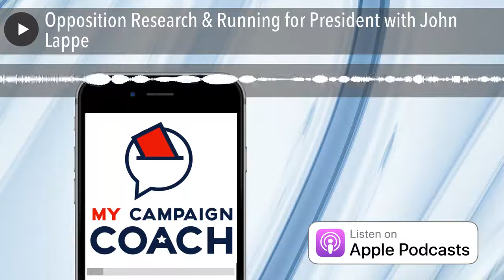Opposition Research & Running for President with John Lappe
Learn about Opposition Research and Campaign Vulnerability Studies from the expert who ran Ted Cruz’s internal vetting!
Today we’re talking about campaign intelligence and opposition research with the man responsible for quarterbacking the internal vetting and research of all staff, coalition members, endorsers, volunteer leaders and more on Ted Cruz’s Presidential campaign.
John Lappe is a Chicago native, naturalized Texan and graduate of the University of Dallas. He serves as the Chief Operating Officer of Intellz Opposition Research and Strategy. In that capacity, John leverages years of experience with campaigns of every level to craft winning narratives for candidates and the opposition research solutions necessary to ensure their success.

The importance of their mission is embodied by a powerful quote from George Washington: “There is nothing more necessary than good intelligence to frustrate a designing enemy, and nothing that requires greater pains to obtain.”
Prior to joining Intellz, John was the Assistant Executive Director of OpenTheBooks, a national government transparency organization that focuses on exposing waste, fraud and abuse by government units and agencies of all levels.
John lives in Dallas, Texas with his bride Fiona and daughter Nora.
Links from the Podcast:
Connect with John on Facebook, LinkedIn or via the Intellz website!
Important Time Stamps and Descriptions:
[00:00] Podcast Introduction
[00:26] John Lappe Bio
[01:45] Scaring people away from running for office!
[05:28] How John got involved in politics
[09:44] How Intellz got started
[11:04] What approach do you and Intellz use when you’re doing your research?
[13:01] The importance in telling a story
[13:48] When did you decide that you wanted to work full-time in politics?
[14:56] As a company, what does Intellz do in terms of political and corporate intelligence?
[16:58] What does your normal working relationship with clients look like?
[23:58] What is the interplay like between you, the candidate you’re working for and the general consultant?
[25:58] Biggest client pet peeves
[37:01] Tell us about what Intellz did for the Cruz campaign
[43:04] What Candidates need to know about opposition research
[46:02] Be Careful how you Use Oppo-Research
[51:27] What are the top attributes that you look for when analyzing the health of a campaign?
[56:22] How can potential candidates start preparing to run?
[1:00:32] Is opposition research becoming more widely adopted across more sizes of races?
[1:01:52] How is Facebook and less individual privacy going to impact opposition research and future campaigns?
[1:07:40] Where can people find you online?

The importance of their mission is embodied by a powerful quote from George Washington: “There is nothing more necessary than good intelligence to frustrate a designing enemy,